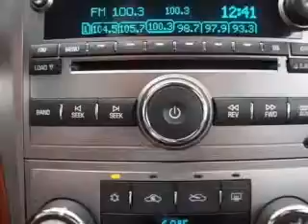2008 Chevrolet Malibu - Fort Worth TX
Year: 2008
Make: Chevrolet
Model: Malibu
Trim: LTZ
Engine: 3.6 liter 6 cylinder 24 valve
Transmission: 6-Speed Automatic
Color: Green
Mileage: 58939
Address:
9101 Camp Bowie West